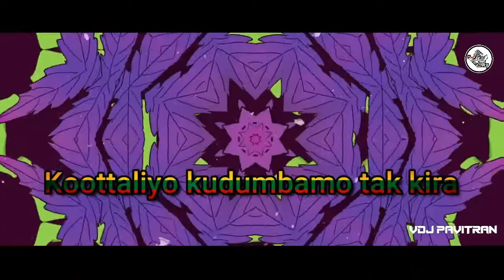Shocked Remix - G Town(DJ MOE LAY)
Credits To Gtown Creation - Official

Thanks for your all beloved supports.